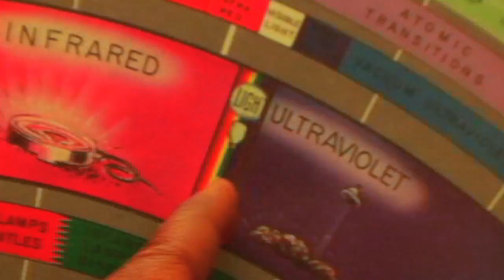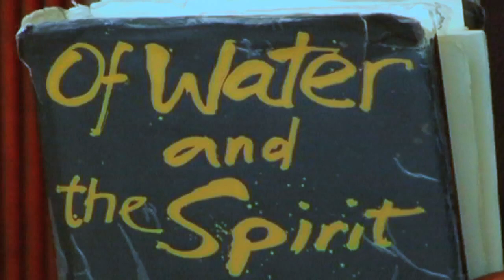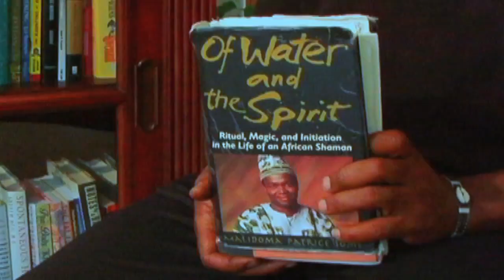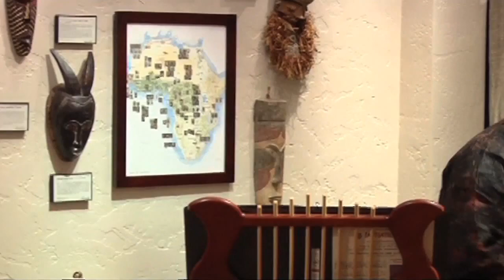Tap Dancing on a Razor Blade